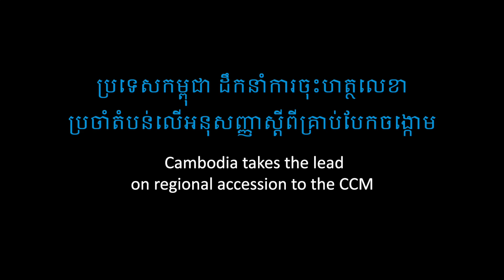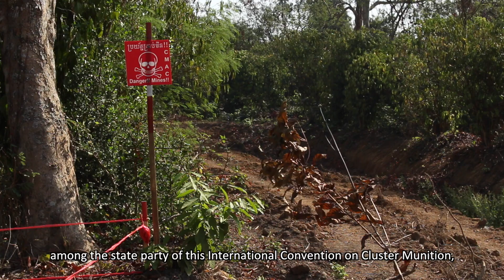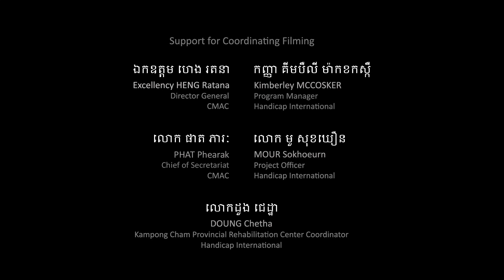Cambodia takes the lead on region discussion to the CCM